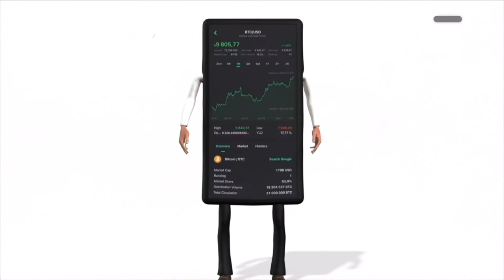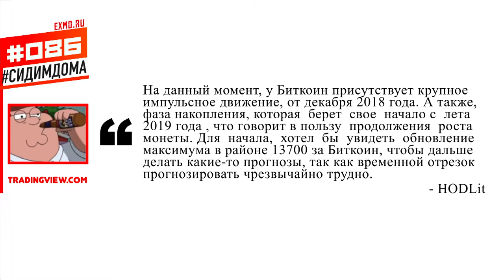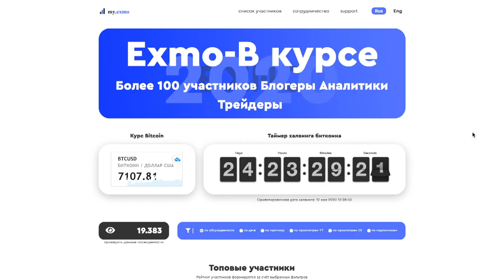#009 Прогнозы на халвинг биткоина от 100 блогеров | Exmo.ru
Весь январь команда EXMO общалась с русскоязычными блогерами YouTube  и аналитиками TradingView из мира криптовалют. Мы попытались связаться более чем с тремя сотнями блогеров, которые публично в той или иной степени просвещают людей в криптовалютной теме.  Мы собрали прогнозы на халвинг биткоина почти от 100 блогеров и до сих пор мы продолжаем изучать видеоролики тех от кого мы не получили ответа и если кто-то из них в своих видео затрагивал эту тему , то он обязательно попадет к нам в видео.